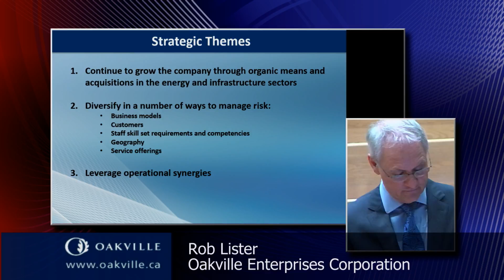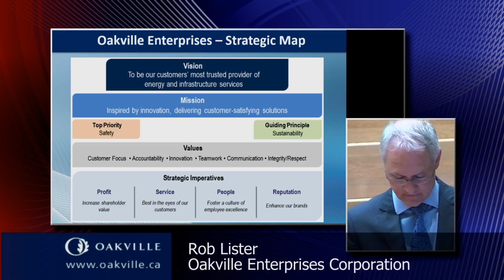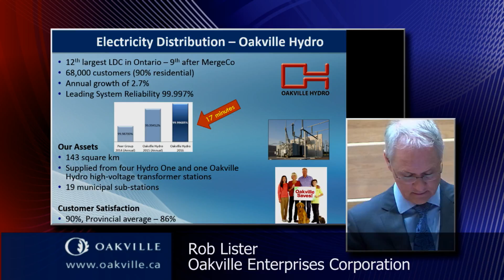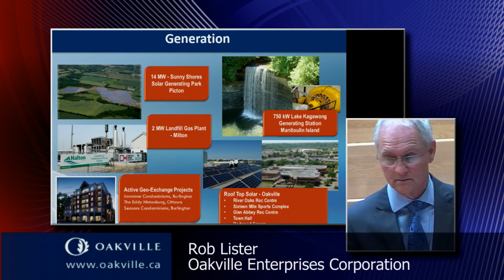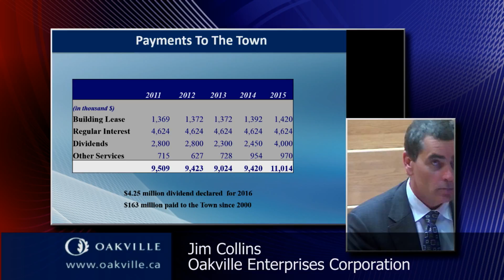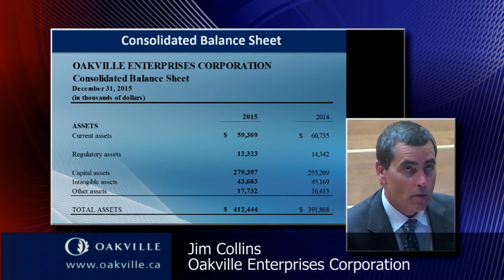Council meeting of June 27, 2016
The Town of Oakville regularly conducts council meetings. Oakville's Town Council is the legislated governing body for the municipality of Oakville. Elected councillors are responsible for:

- Setting policy direction for the town
- Authorizing revenues/expenditures to provide Oakville residents with municipal services that meet the needs and expectations of the community
- Overseeing the business of the Town of Oakville Corporation
- Reviewing land use and development issues